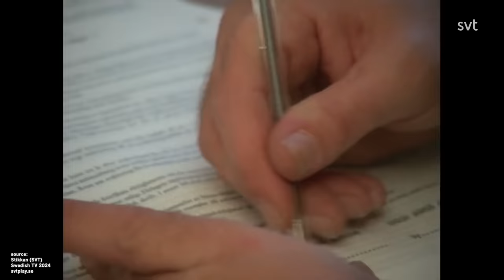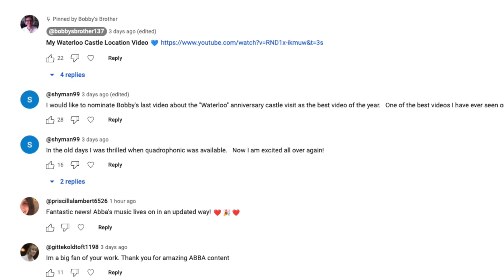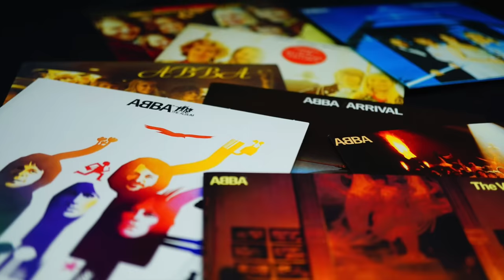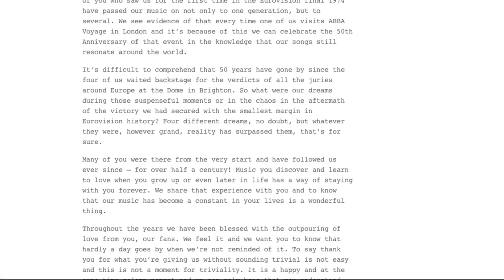ABBA News – Agnetha Party | Letter From ABBA & More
Last weekend, we got a new letter from ABBA, "A Letter To The Fans", as well as a fascinating documentary about ABBA’s music, and new pictures from Agnetha that I haven’t seen before. Let’s bring it together in this video.

0:00 Intro
0:18 Thank You!
1:13 Agnetha Party
1:35 ABBA Inside The Music – Documentary
2:53 ABBA Pin Ball Machines
3:22 A Letter From ABBA To Fans
5:23 Outro